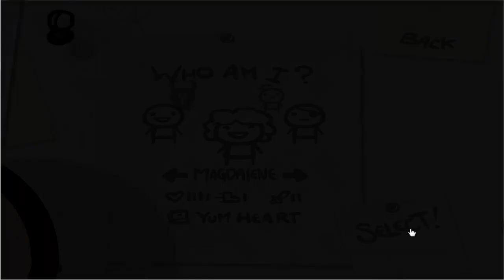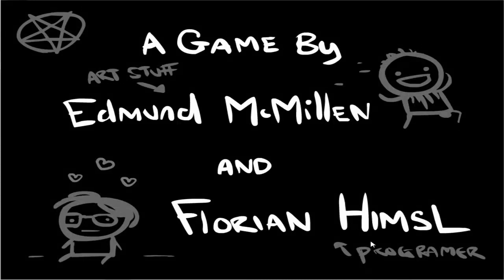Let´s Play The Binding of Isaac [Deutsch] [HD] #03 - Ohne mobben diesesmal